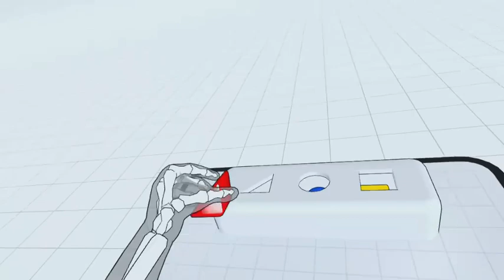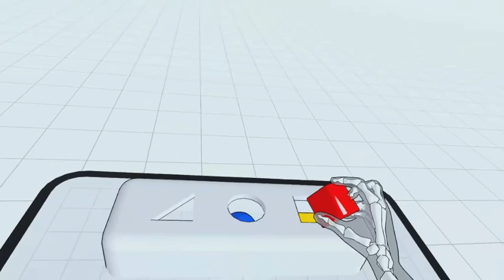i love vr